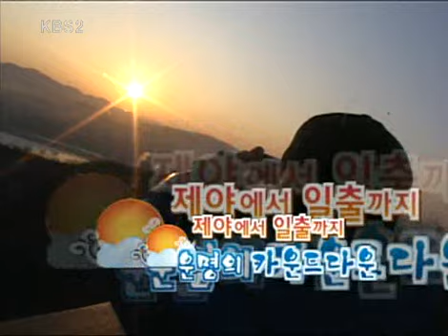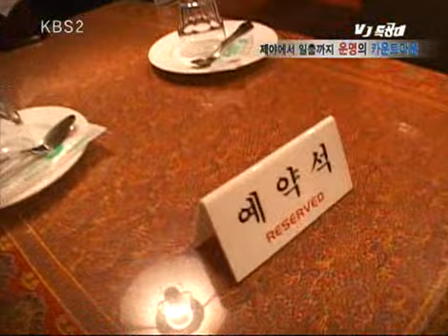VJ특공대 - VJs on the Scene 20100101 #001